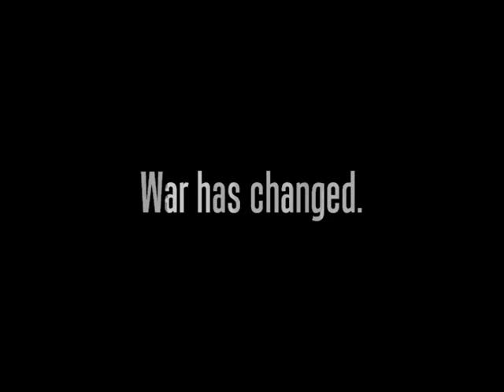Paintball Bonanza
An eclectic collage of non-lethal warfare and mindless shooting